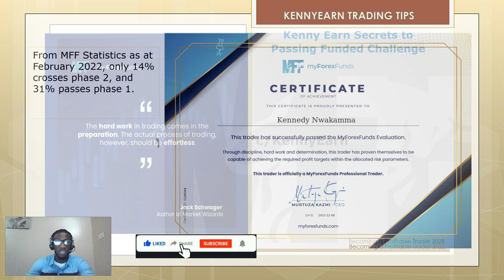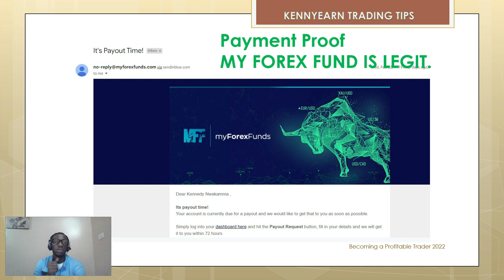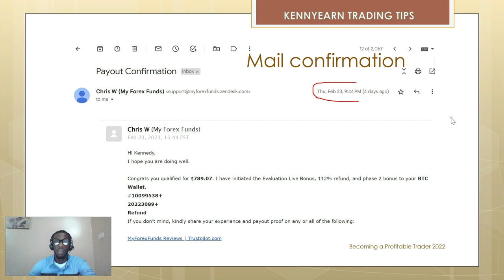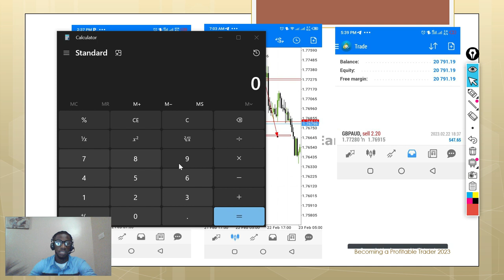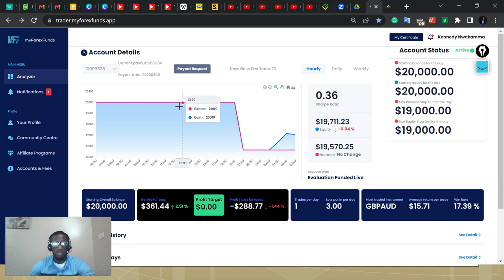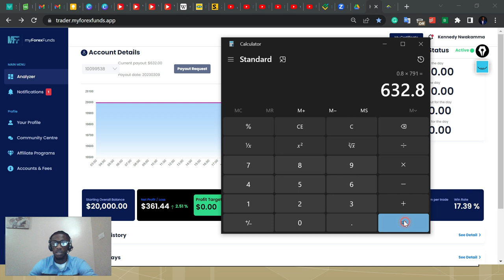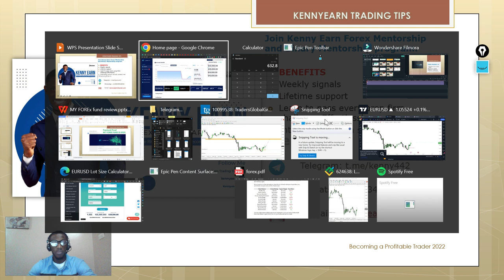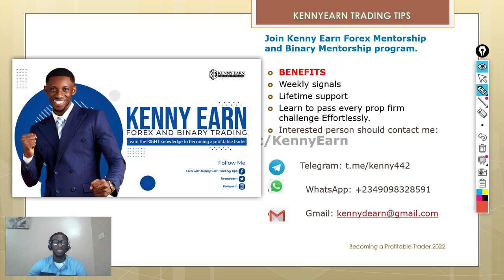MyForexFunds PAYOUT PROOF 100% LEGIT - REAL OR SCAM?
In this video, I will be giving you a summary of how I traded my forex funds 20k Evaluation Funded account and received my profit split payout. I am here to testify that My forex funds prop firm is 100% Legit.

Daily Quote: "It is not a problem to make trading mistakes; everyone does, but it is a problem if you don't learn from them.